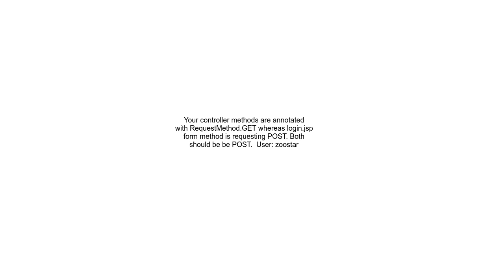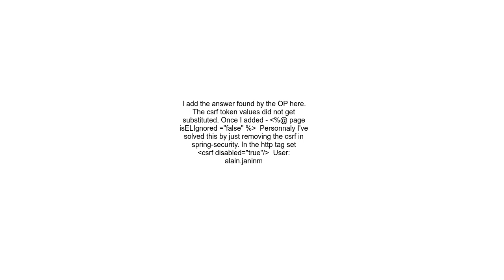HTTP Status 405 Request method &#39;POST&#39; not supported Spring Security